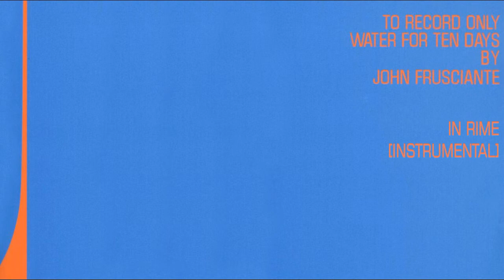John Frusciante - In Rime [Instrumental]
To Record Only Water For Ten Days